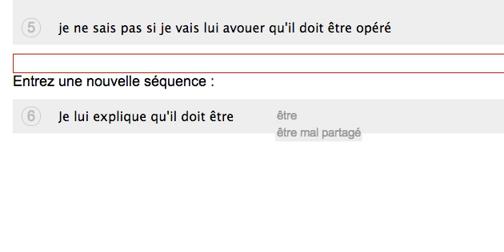Unités lexicales sémantiques (ULS)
L'enseignant entre une séquence du SeriousGame en langage naturel en étant assisté à la rédaction pour éviter au maximum les fautes d'orthographe. Sitôt sa séquence entrée elle est analysée et traduite en ULS par l'algorithme (S = soignant et P = patient), puis stockée en association à la phrase réelle. .
Quand plus tard un de ses étudiants entrera ses propres mots pour dire ce qu'il fait à cette étape du SeriousGame, le système générera les ULS correspondantes et les comparera à celles que nous venons de créer. Si les deux ULS sont équivalentes, alors la séquence sera automatiquement validée.